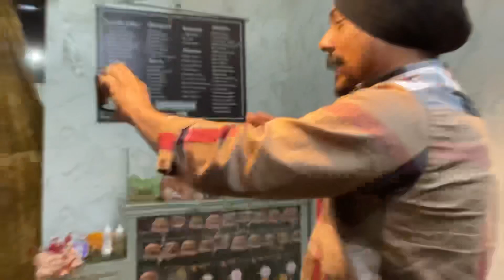Baba sandwich 🥪 Amzing Food 🥘 Full Funny Vlog with 🤩 J Ramgarhia *2023*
Kites kite flying amritsar kite flying
Kites amritsar golden temple amritsar kite flying